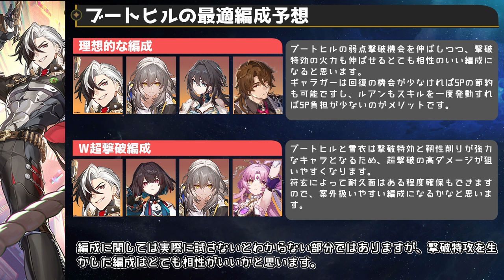【崩壊スターレイル】ブートヒル情報解禁！最強格の靭性削りと撃破ダメージで単体特化のアタッカーの可能性あり。相性のいいキャラや最適編成を予想解説。どこにでもいる普通の微課金プレイヤーの解説【崩スタ】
今回は「ブートヒル情報解禁からの性能予想」を紹介していきます。

00:00 オープニグ
00:32 ブートヒルは弱点撃破型のアタッカーと予想
02:53 光円錐・遺物の相性予想
06:50 キャラ・編成の相性の予想
10:37 実装前のブートヒルの評価と懸念点

-GAME INFO-
■対応ハード：PlayStation 5、 PlayStation 4、 iOS、 Microsoft Windows、 Android
■ジャンル： アドベンチャーゲーム、 ストラテジーゲーム、 ローグライクゲーム
■開発元：miHoYo、 COGNOSPHERE PTE. LTD.